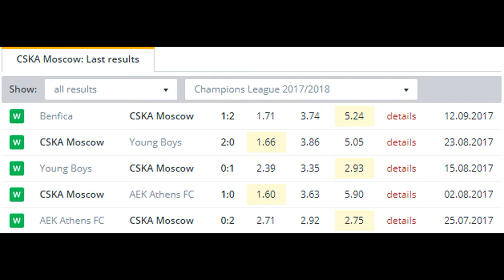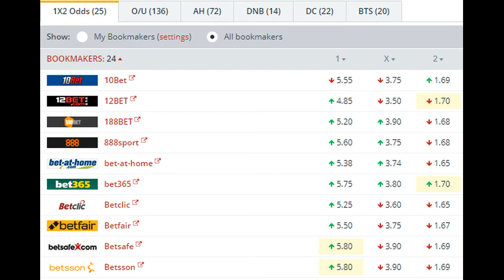CSKA Moscow vs Manchester United BETTING TIPS (27-09-2017)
CSKA Moscow enjoyed an unexpected success in their Champions League opener earlier in September as they came from a goal behind to beat Benfica 2-1 away from home, a result which sees their chances of progressing from this group skyrocket.

With the group including Manchester United, Benfica, and Basel as well as CSKA Moscow their opponents on Wednesday were always the favourites for the top spot, but CSKA’s victory in Portugal is potentially their most important result of the group stages and could balance the scales in their favour come December.

Since that win the Russians haven’t fared so well though. They beat Rostov 2-0 at home but were then knocked out of the Russian Cup and drew with Dinamo Moscow on Saturday to make it 12 wins, two draws, and four defeats since their competitive season began way back in July.

This early return to action is to counteract their lengthy winter break, and whilst the extra match practise may have come in handy a couple of months ago their opponents are well up to speed by now. Manchester United have already played nine competitive matches, and with seven wins from those games they will be feeling full of confidence.

The Red Devils only defeat of the season came in their first game as they faced Real Madrid in the UEFA Super Cup, but sine then they have looked unstoppable at times. They have won seven and drawn one, scoring an impressive 24 goals and conceding just three in the process.